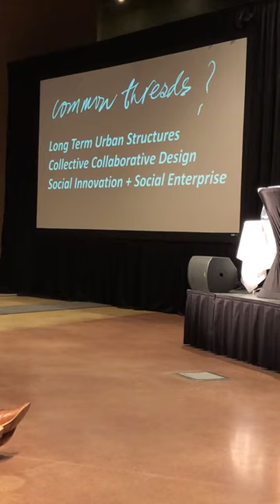George Dark on Landscape Architecture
Governor General's Medal in Landscape Architecture winner George Dark speaks about the profession during a lecture in Winnipeg, September 12th, 2018.